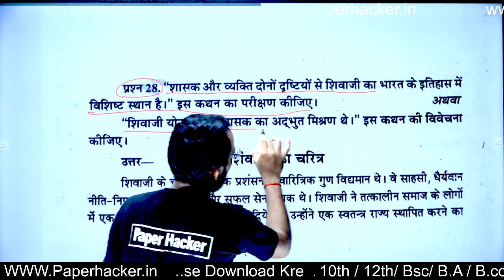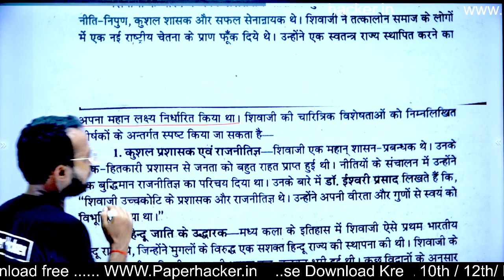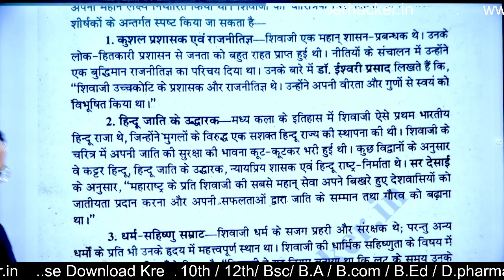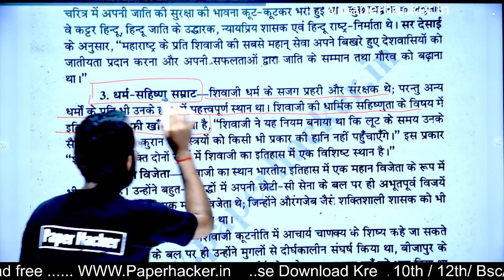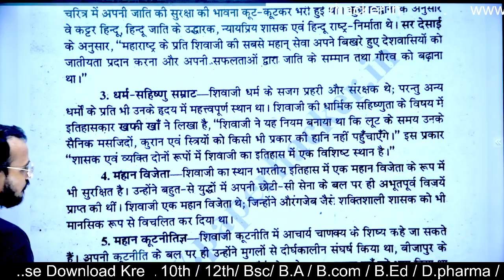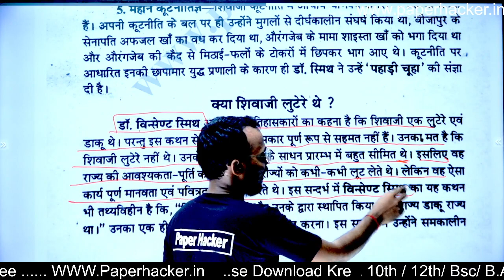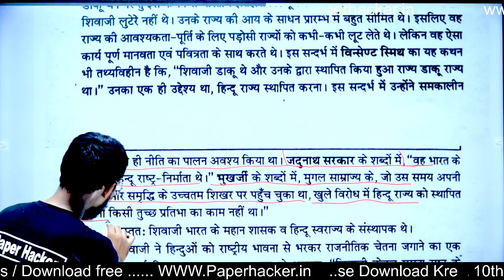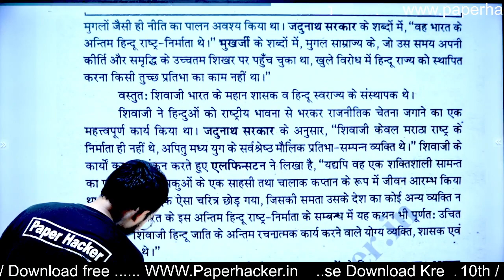BA 2nd Semester History | #28 । शिवाजीकी विवेचना किजिए | Live 🎯 08:00 pm